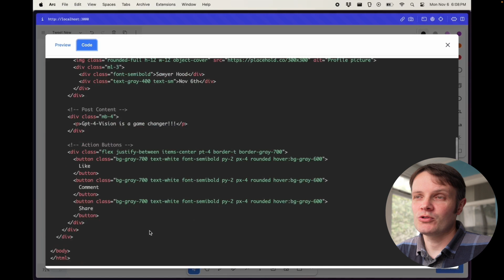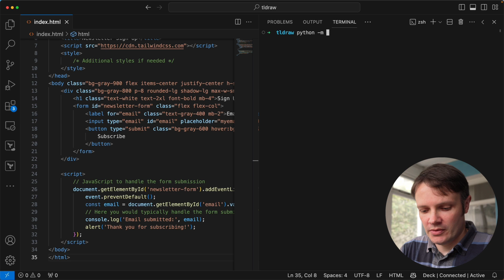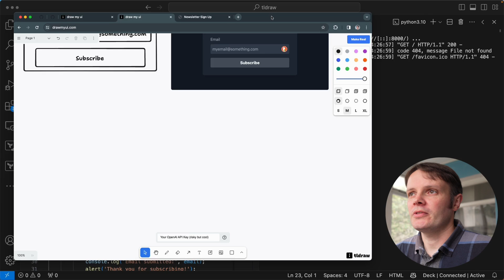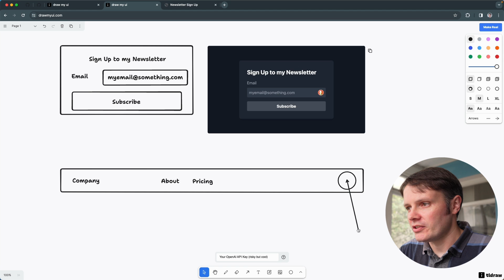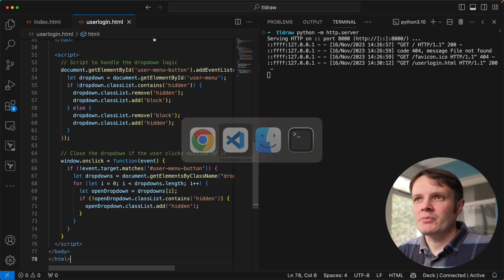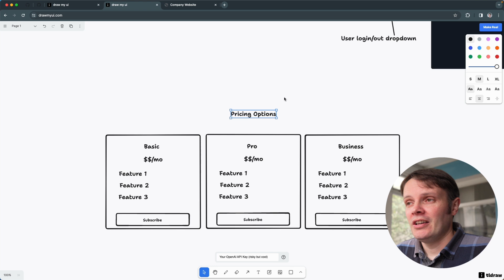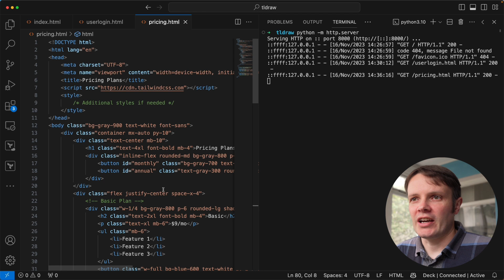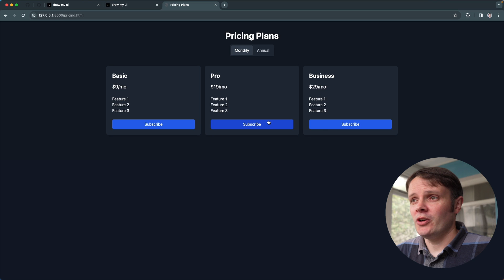Draw My UI: Turn Wireframes into Tailwind/JS with One Click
Text to code is so last month! We can now just draw what we want to build, just like proper designers do.

00:00 Intro
00:50 Newsletter Signup
03:15 Navbar/Login
06:21 Pricing Plans
09:54 Conclusion